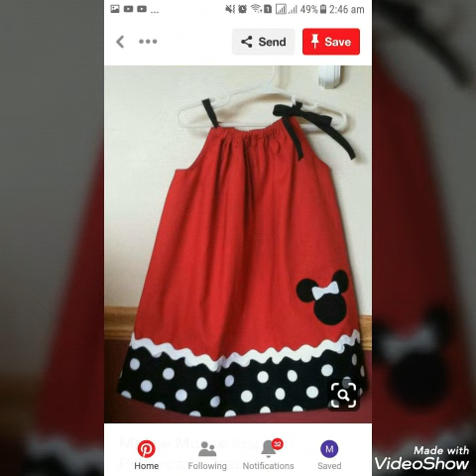Top Designr Tunic Top Baby Frock Stitching